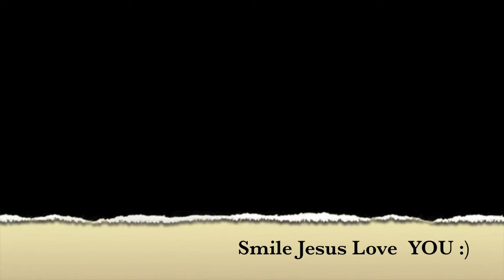Andrew Robles Vs Hope International 4-1 (2 goals)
playing with San Diego Christian College Soccer Andrew Robles 2 Goals vs Hope International (4-1) win.

San Diego Christian College
San Diego Christian
SDCC
sdcc
andrew robles
Gsac